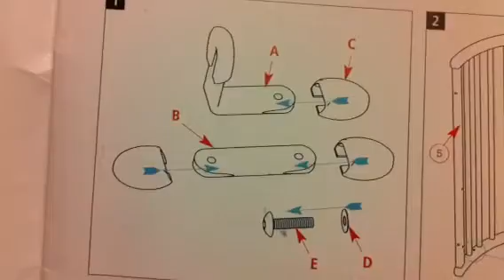FitzJingle - Lefty Loosy Righty Tighty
Instructional Video